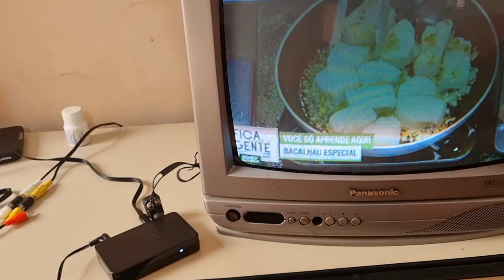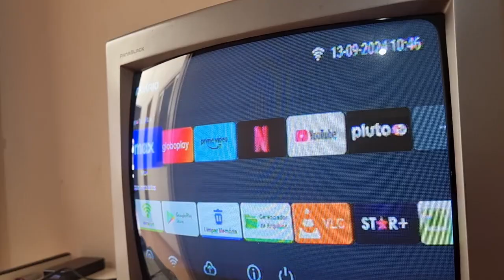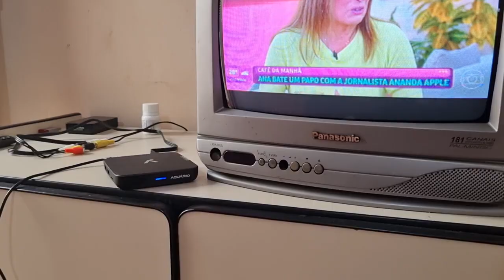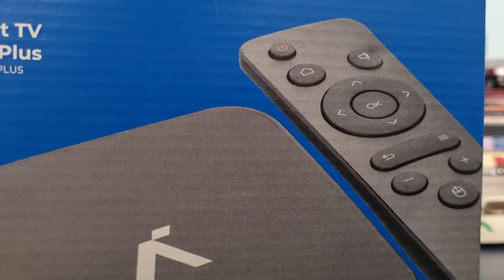ENTENDA A DIFERENÇA ENTRE TV BOX E CONVERSOR DIGITAL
Bom, aqui neste vídeo irei explicar como funcionam conversor digital e uma tv box, as diferenças entre ambos. Usando também de exemplos concretos, ná prática como por exemplo ligando um conversor digital numa TV televisão de tubo e ligando a tv box na tv de tubo.

00:00 INTRODUÇÃO
00:40 CONVERSOR DIGITAL
02:57 TV BOX
06:06 CONVERSOR DIGITAL NA TV DE TUBO
07:06 TV BOX NA TV DE TUBO